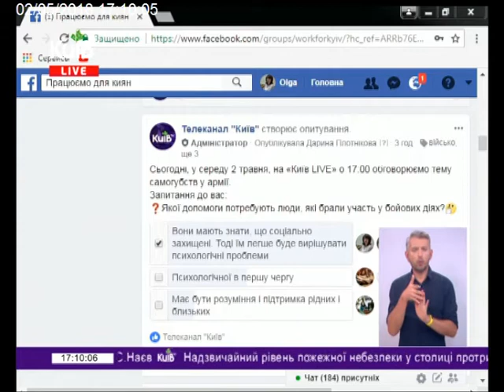020518 Київ Live 1700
Кількість самогубств у столиці України значно зросла. Трагічна статистика серед ветеранів АТО. Хто працює з військовими, хто допомагає, чому більшість не почуває себе захищеним соціально, повернувшись у мирний час. Яка роль у наданні психологічної і фінансової допомоги і підтримки держави, волонтерів, міжнародних донорів
У Порошенка кажуть, що точно не відомо, скільки ветеранів АТО вчинили суїцид